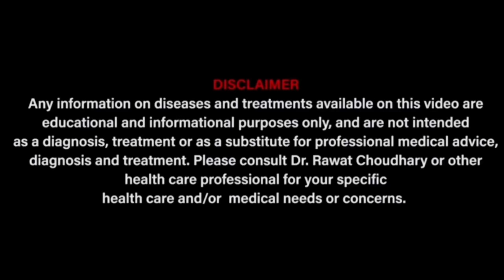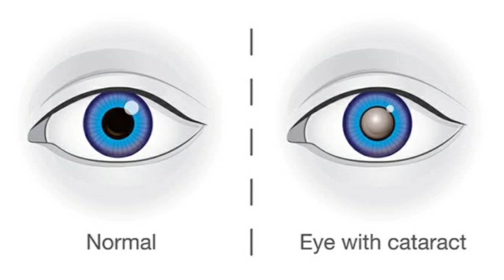Cataract | safed motiya | motiyabind homeopathic treatment without surgery| सफ़ेद मोतिया का ईलाज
Commonly used medicines are- Start with Sulphur 200, silicea 30, Calc flour 12x and Thiosinaminum 3x.

For paid online appointment with our Drs team you can contact on -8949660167 ( Time -10:30 am to 5:30 pm)
 Clinic address- Yash Homeopathic Center, UIT shop no-99, MDM Hospital Road, Shastri Nagar, Jodhpur, Rajasthan, India. Time- 10 am to 2 pm . Thanks